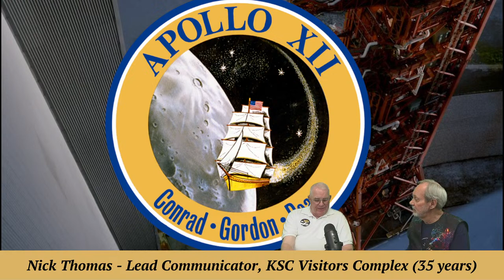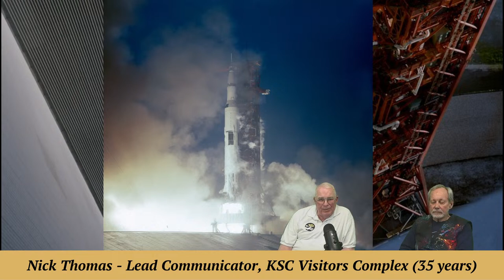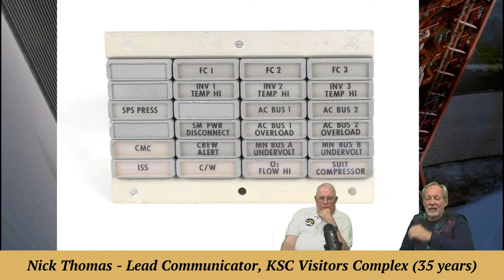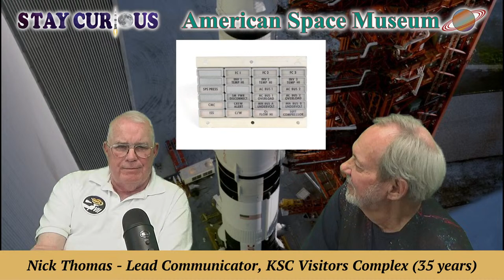Nick Thomas of Kennedy Space Center Visitor Complex with tales of Apollo 12 | Stay Curious 11/27/23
Nick Thomas of Kennedy Space Center Visitor Complex shares tales of Apollo 12 astronauts and the second Moon landing in November 1969.

EXECUTIVE PRODUCER: Karan Conklin
HOST & PRODUCER: Mark Marquette
CO-PRODUCER and CAMERA: Marty Winkel